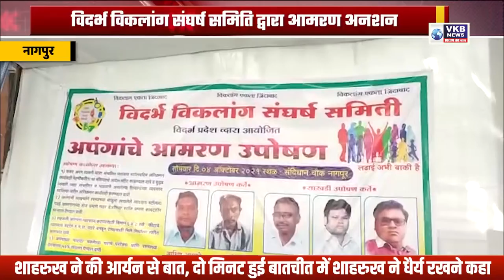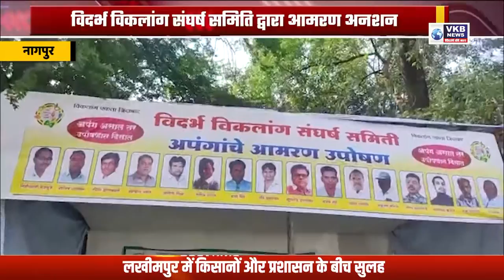विदर्भ विकलांग संघर्ष समिति द्वारा आमरण अनशन